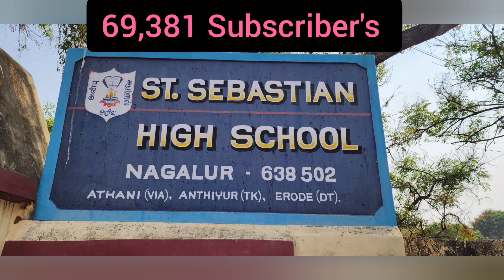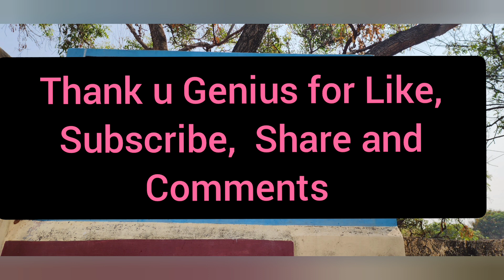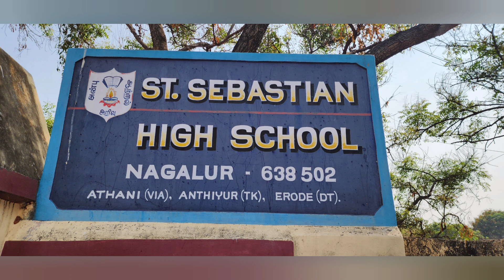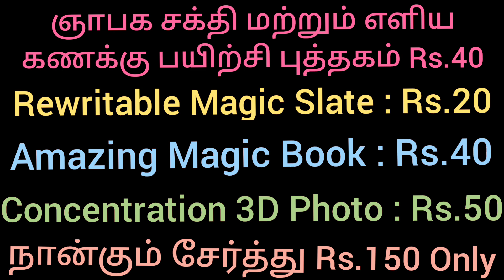St Sebastian High Sch, Nagalur